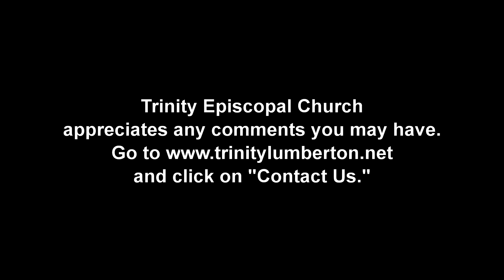4th Sunday in Lent, Trinity Episcopal Church, Lumberton, NC, March 27, 2022.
4th Sunday in Lent, Trinity Episcopal Church, Lumberton, NC, March 27, 2022.  We appreciate any comments you may have.